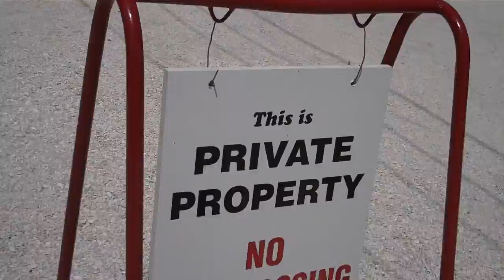Walking w Phil Ptown 2009 1 or 2